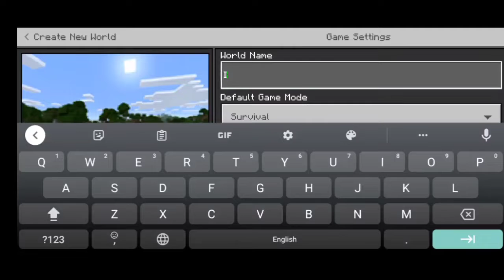Insane TikTok Hacks For *Independence Day* In Minecraft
Today on the occasion of Independence Day, I have made our Indian flag in two different ways in Minecraft.